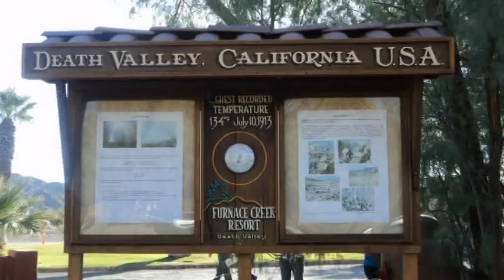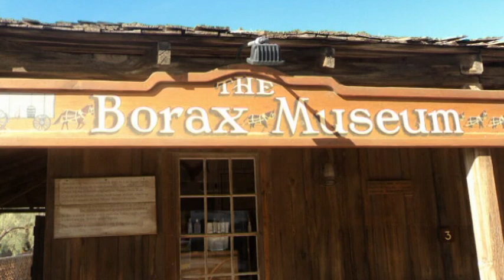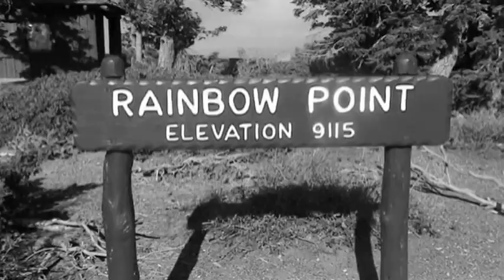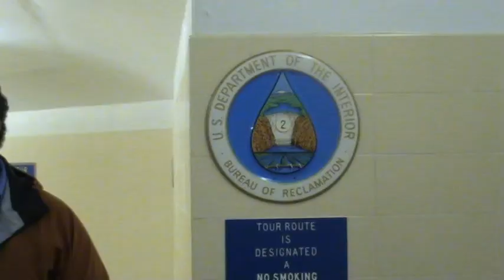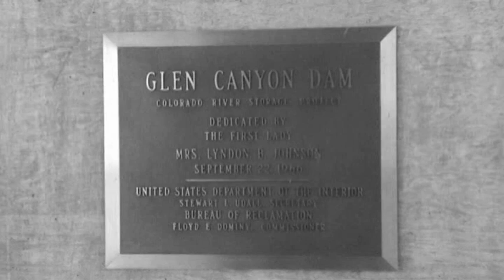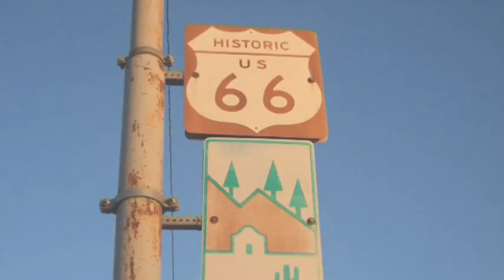USA Road Trip (2011)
Archive Vlog from November 2011 of our US Road Trip around the Western United States. We visit Las Vegas, Death Valley, Zion National Park, Bryce Canyon, Glen Canyon Dam at Lake Powell, Monument Valley, Grand Canyon South Rim, Flagstaff and Phoenix.

Filmed - 1st - 9th November 2011

MY OTHER YOUTUBE CHANNELS:
AMAZON PRIME VIDEO:
‘Spiral Paranormal’ on Amazon Prime Video:
EQUIPMENT:
Camera: Canon E0S M50